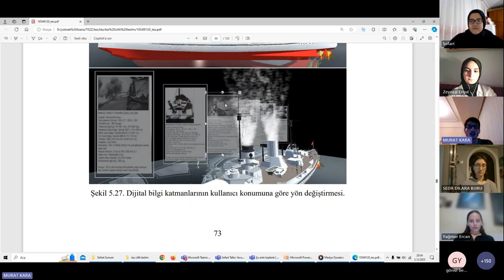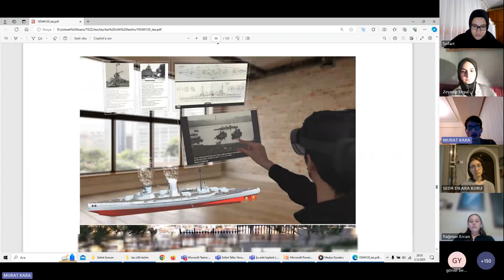Sofart Talks:Mimarlık 11/2_ Yüksek Mimar Murat KARA_Karma Gerçeklik - Yavuz Gemisi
Sofart Talks: Mimarlık'ın 11. bölümünde, Yüksek Mimar Murat Kara ile bir aradaydık. Bu bölümde Karma Gerçeklik kavramını, Kocaeli - Gölcük için tarihi bi öneme sahip Yavuz Gemisi  üzerinden ele aldık.

Dijital bilgi katmanlarının karma gerçeklik ortamına nasıl aktarıldığı, "Karma Gerçeklik"in hangi alanlarda kullanılabileceği, "Sanal Gerçeklik"ten farkı, bu alanda uğraşmak istiyorsak hangi yazılımları kullanmamız gerektiğine dair ipuçları aldığımız harika bi Talks oldu! Eğer sen de karma gerçeklikle ilgileniyorsan ve bu alanda çalışmalar yapmak istiyorsan Murat Kara sana ilham olabilir. Bu video senin için!

Konuk: Murat KARA
Video Edit: İsmail YOĞURTCU
Etkinlik Moderatörü: Yağmur ERCAN ve Zeynep ERGÜL
Makale: Yavuz Gemisi Üzerinden Dijital Bilgi Katmanlarının Karma Gerçeklik Ortamına Aktarımı - Murat Kara ve Neşe Alp Çakıcı

Video Bölümleri:
00:00 Süreç Detayları (devamı)
01:30 Soru-Cevap: Dijital gözlük kullanırken arka planda komutları yönlendirmek için hangi mekanizmayı kullanıyorsunuz?
05:05 Soru-Cevap: Karma gerçeklik konusunu kullanmak nasıl hissettiriyor, gelecek için projelerimize nasıl entegre edebiliriz?
09:40 Soru-Cevap: Tasarlarken duygusal olarak bir şeyler hissettirdi mi?
10:33 Soru-Cevap: Şu anki savaş gemilerini ve yavuz gemisini karşılaştırdınız mı?
11:20 Soru-Cevap: Mimari tasarım ve sunum sürecinde sanal gerçekliğin büyük bir pozitif etki yaratacağını düşünüyor musunuz?
14:25 Soru-Cevap: Neden bu konuyu seçtiniz?
17:55 Soru-Cevap: Günümüzde bin yazılımlarıyla karma gerçeklik arasında bir ilişki var mı, varsa bu ilişkiyi nasıl açıklayabilirsiniz?
19:10 Soru-Cevap: Oyun veya metaverse işine girmeyi düşündünüz mü?
21:45 Soru-Cevap: Sosyal medyada planların 1:1 ölçekte bir alana yansıtıldığı bir uygulama var, bu da karma gerçekliğe girer mi?